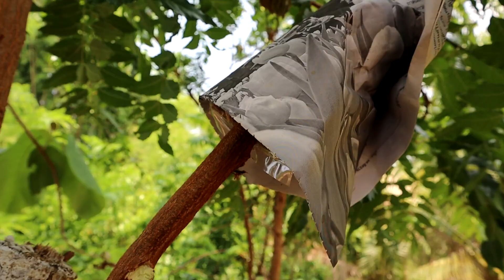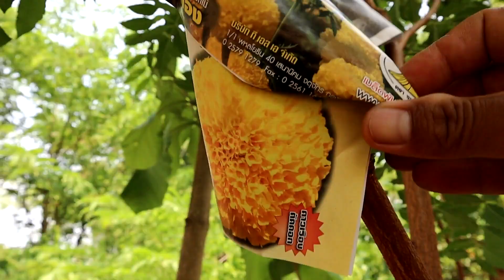ตอนกิ่งต้นไม้ผิดฤดูทำให้เราต้องมาเหนื่อย!!!ทีหลัง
สำหรับท่านผู้ชมที่สนใจในเรื่องการขยายพันธ์พืชคลิบนี้ผมจะพามาดูข้อเสียของการตอนกิ่งต้นไม้ผิดฤดูว่ามีข้อเสียอะไรบ้าง และฤดูที่เหมาะกับการตอนกิ่งต้นไม้เป็นฤดูอะไรเชิญรับชมได้ในคลิบครับ